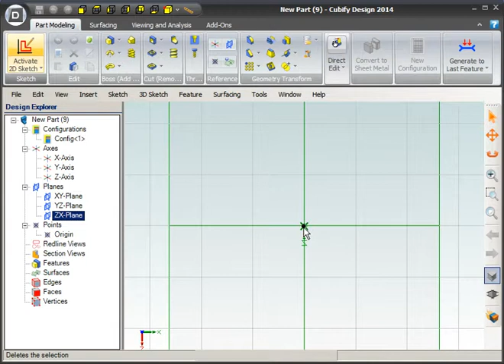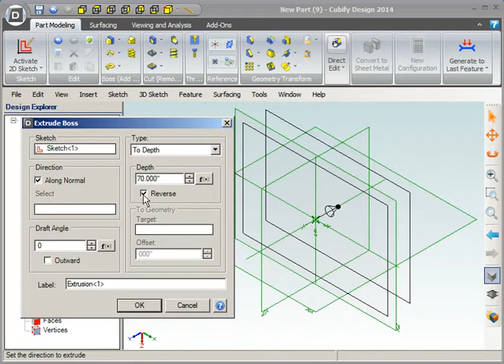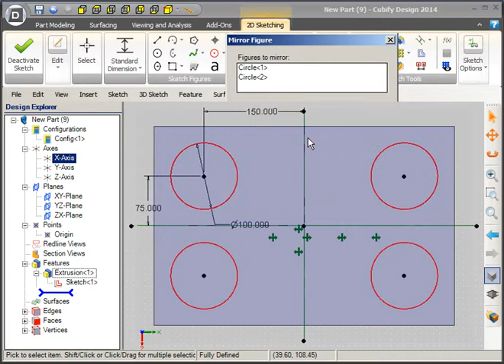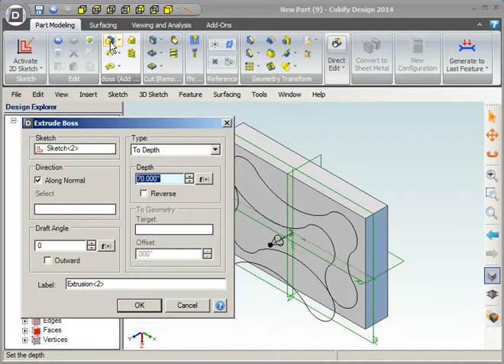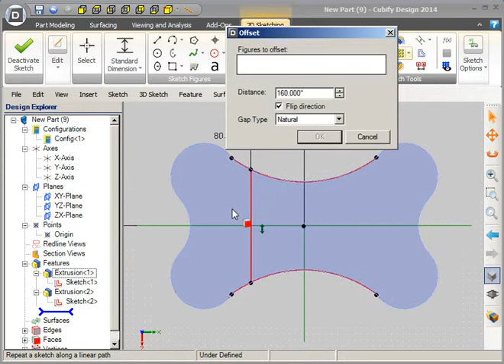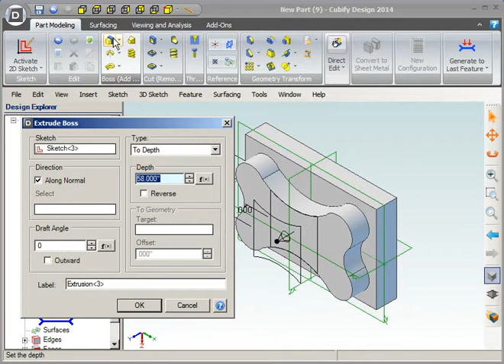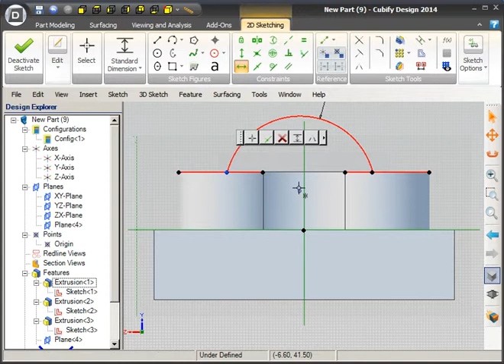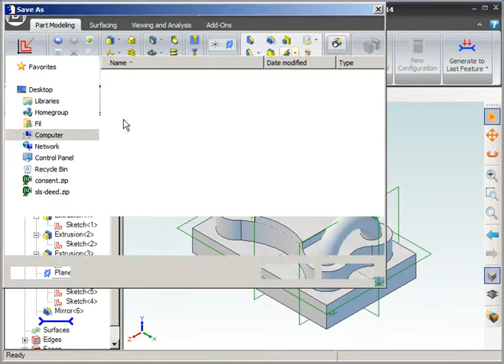3D CAD Design Block with Hook Cubify Design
3D CAD Design Block with Hook Cubify Design